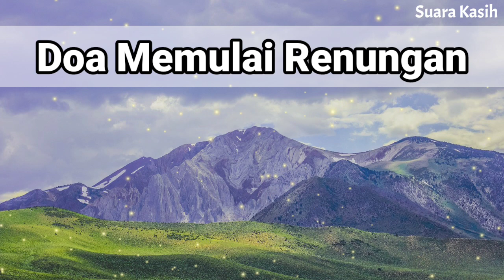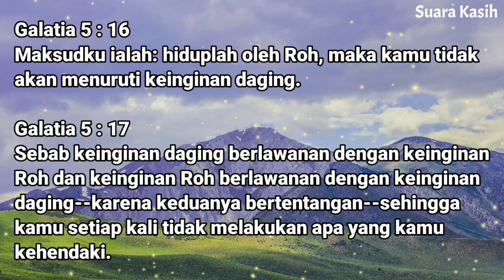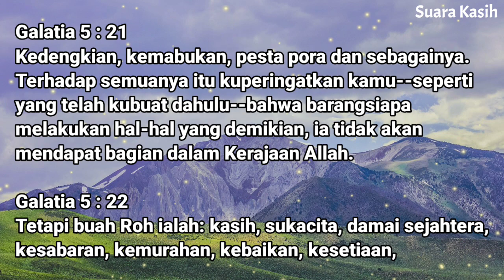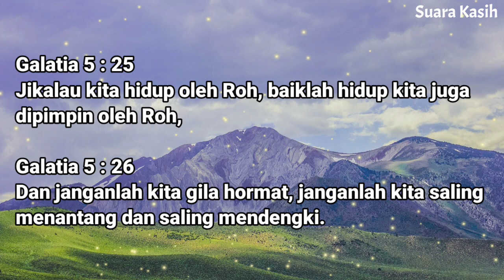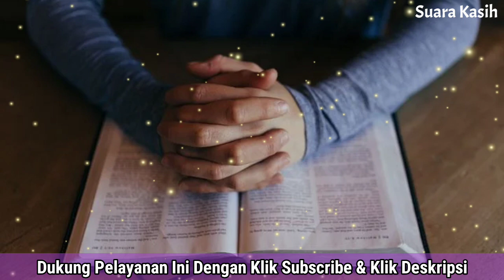Renungan Pagi Kristen - Doa Pagi - Suara Injil - Pohon Kehidupan Terbaru - Saat Teduh Pagi Terbaru